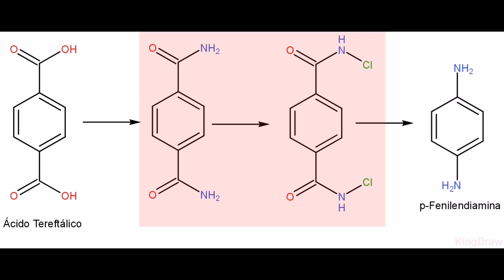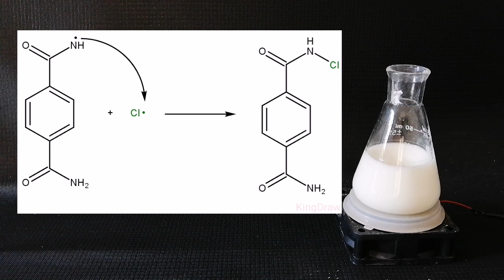Cloración De La Tereftalamida/Parte 3 En La Conversión Del PET en p-Fenilendiamina 😃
Hola amigos les traigo la N-Cloración de la tereftalamida en lo que es el tercer paso para la conversión del PET en la p-fenilendiamina, espero que les guste.

Dejo mi Link de Paypal por si gustan hacer una donación y seguir creciendo :)